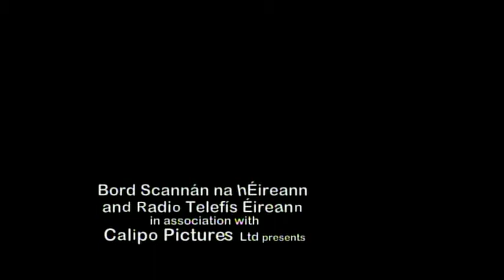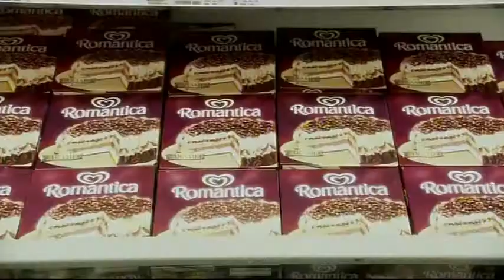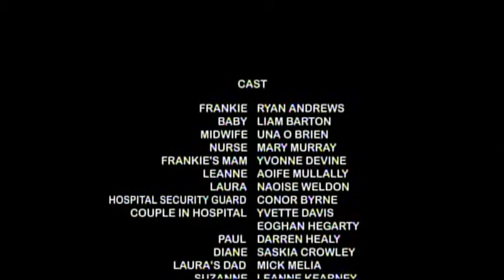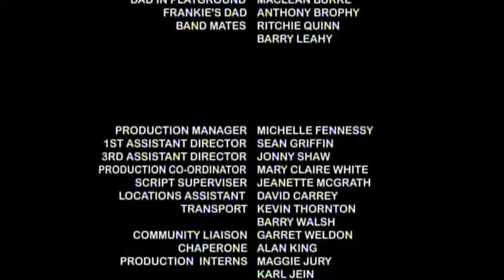Frankie - Short Films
Frankie is 15 and preparing for fatherhood he is determined to be the best dad ever, but as his day goes on, he starts to realize how impossible this will be for him. Winner of the Best Short Film at the 2008 Berlinale Film Festival.